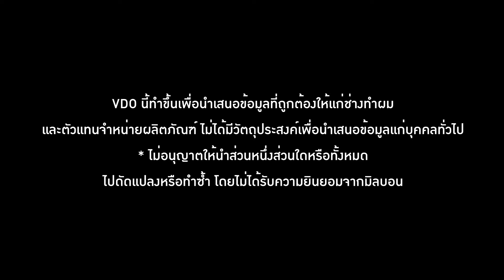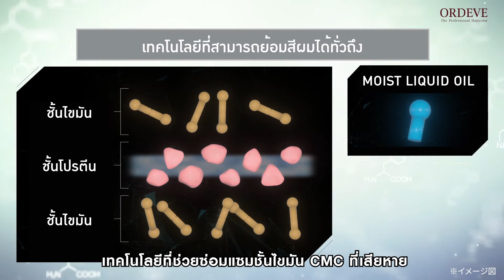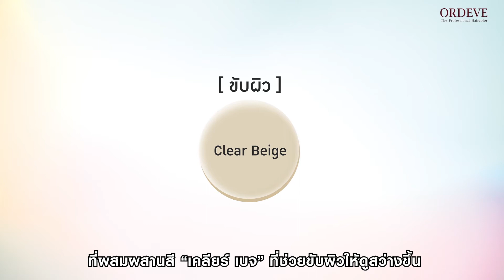ORDEVE Lucent Line กับ 3 นวัตกรรมล้ำหน้าแห่งวงการสีผม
ชวนมารู้จักกับ 3 นวัตกรรมสุดล้ำที่จะเปลี่ยนวงการสีผมไปตลอดกาล เริ่มจากคอลเลคชั่นใหม่ล่าสุด ORDEVE Lucent Line สีผมที่ช่วยขับผิวให้ผิวสวยเปล่งประกายไปกว่าเดิม